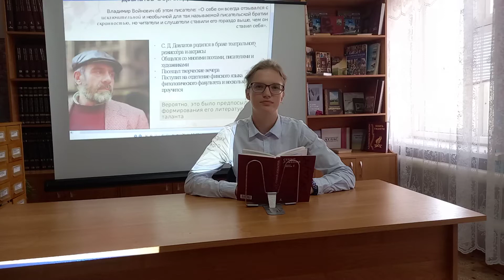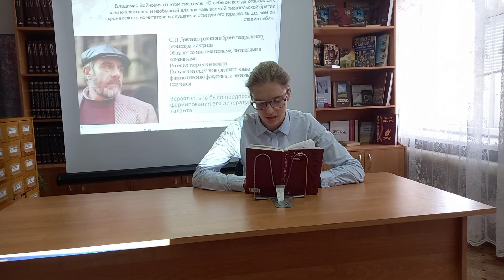Литературный марафон "Довлатов.com" - "Заповедник" Валерия Подольская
3 сентября 2021 года Сергею Довлатову исполняется 80 лет!

ЦБС Кировского района проводит III литературный Международный online — марафон «Довлатов.com»: «Три города Сергея Довлатова: Ленинград — Таллин — Нью-Йорк». Он посвящен юбилею советского писателя, крупного литератора и одного из самых читаемых и цитируемых прозаиков второй половины ХХ века.

Литературная судьба Сергея Довлатова определена тремя городами: Ленинградом, Таллином и Нью-Йорком. В первом он обрек себя на писательскую судьбу, во втором надеялся утвердить себя как писатель, в третьем добился признания, обратной волной принесшего его книги в отечество. Три города — неисчерпаемый кладезь сюжетов, которыми оплетена жизнь их автора, незаурядного творца, с артистическим блеском рассказывавшего о нашем обыденном, но полном абсурдных ситуаций, существовании.

Несмотря на талант и природную одаренность, издатели не соглашались печатать его произведения. Глубокие мысли, необычные образы, которые Довлатов создавал в литературе, противоречили идеологии советского государства. Он начал публиковать свои произведения за границей, за что был исключён из Союза журналистов. Фактически, это было полным запретом на профессию.

После эмиграции в 1978 году рассказы и полноформатные произведения писателя начали публиковать одно за другим. Довлатов стал уважаемым и признанным литератором, известного прозаика издавали регулярно. В 1986 году вышла повесть на злободневную тему эмиграции «Иностранка». Особо популярны сборники рассказов «Зона: Записки надзирателя», «Чемодан», «Соло на ундервуде», «Наши», «Компромисс». К середине 80-х годов Довлатов добился большого успеха, печатался в престижных изданиях «Partisan Review» и «New-Yorker». 12 лет жизни в эмиграции - пик его творческой карьеры и развития: за это время в США и Европе Довлатовым издано двенадцать книг. В СССР писателя знали по самиздату и авторской передаче «Писатель у микрофона» на радио «Свобода».

Довлатовская проза очень кинематографична. С 1992 по 2018 год были экранизированы «По прямой», «Увольнение», «Заповедник» и «Конец прекрасной эпохи» - последняя работа знатока и тонкого ценителя прозы Станислава Говорухина.

Созданы кинокартины и о жизни писателя. В авторском проекте постановщика-документалиста Романа Либерова «Написано Сергеем Довлатовым» (2012г.) использовались дневники, прижизненные записи и интервью писателя, он говорит со зрителем «от первого лица».  В 2018 году на Берлинском кинофестивале состоялась мировая премьера фильма «Довлатов» режиссёра Алексей Германа-младшего – фэнтези о «литературном неудачнике».

В 1995 году была учреждена ежегодная Всероссийская Литературная премия им. Сергея Довлатова, которая традиционно вручается в день рождения писателя – 3 сентября – за лучший рассказ года петербургского автора или напечатанный в Санкт-Петербурге;

В сентябре 2016 года в Петербурге на городском празднике «День Д», организованном фондом Льва Лурье, был установлен памятник Сергею Довлатову на улице Рубинштейна.

После смерти писателя его литература стала ещё более популярной, произведения разошлись на цитаты. За внешней аскетичностью и лёгкостью довлатовской прозы скрывается трепетное отношение к слову. Но тем легче восприятие: прочитал и запомнил. Сразу и навсегда.

Отпразднуйте юбилей писателя с нами участием в литературном online- марафоне «Довлатов.com»!

Пригласите ваших друзей/знакомых проголосовать за вас или других участников!

3 сентября мы подведём итоги: поблагодарим писателя и всех участников, назовём имена лучших (по итогам зрительского голосования) чтецов и вручим заслуженные награды!